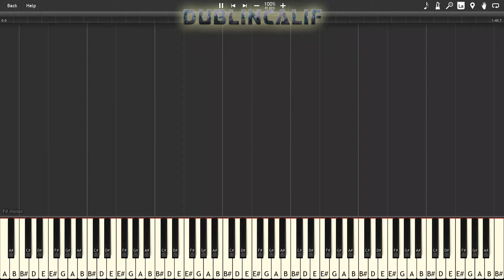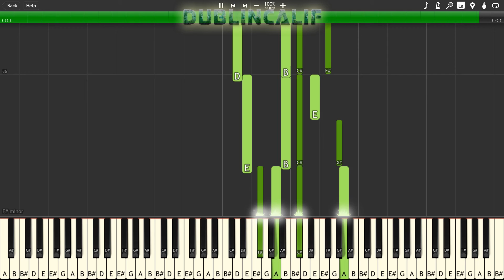Pokemon Black & White - An Unwavering Heart Theme Piano Tutorial Synthesia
, arranged and provided by JDMEK5